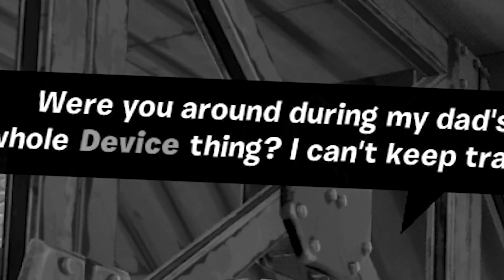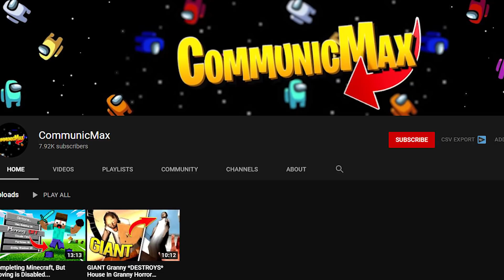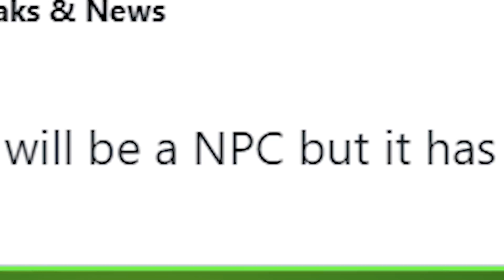*NEW* CRAZY Season 6 INTERACTIVE *QUESTS* That Are NOW IN-GAME! (Fortnite)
🎬 NEW update Fortnite Chapter 2 Season 5 and map Changes update! In this video we look at the *NEW* CRAZY SEASON 6 INTERACTIVE *QUESTS* THAT ARE NOW IN-GAME! (Battle Royale) These Fortnite locations are changing. Watch *NEW* CRAZY SEASON 6 INTERACTIVE *QUESTS* THAT ARE NOW IN-GAME! (Battle Royale) and see if we can uncover the Season 5  Update Easter eggs and map update changes for season 5 trailer gameplay, easter eggs, trailer for season 5 Chapter 2 in Fortnite!